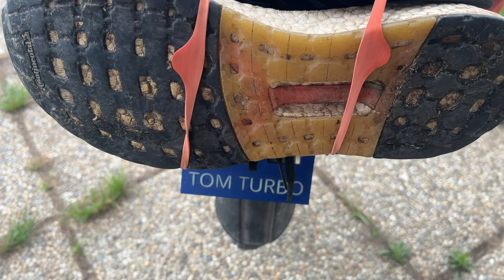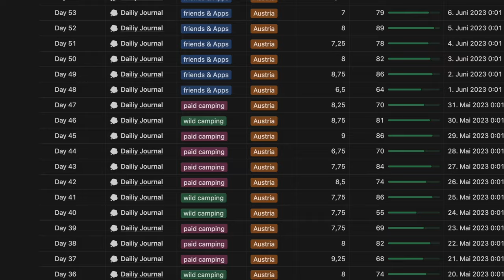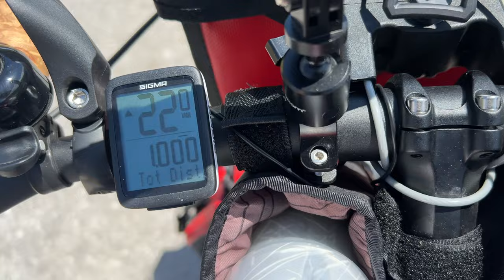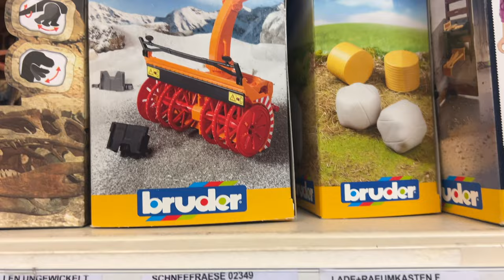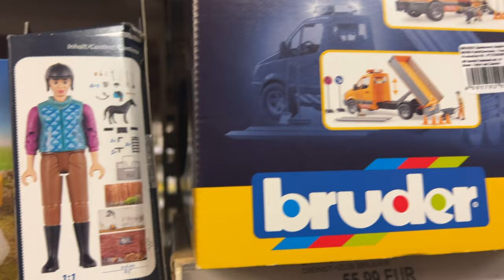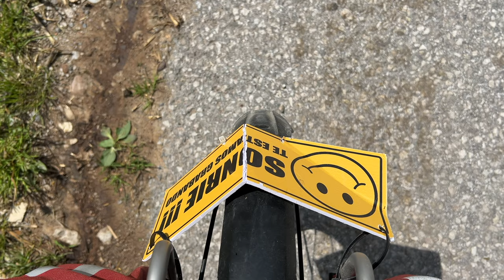Almost got shit sprayed on me – cycling through Austria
Farmers in Austria show no mercy when it comes to managing their fields. Accompany me on my last days in Austria. There will be some old cars to see and we will visit a supermarket for farmers. Additionally, we willwitness the rival of Tom Turbo with the optimized bike through the magic of 3D-Printing

Chapters:
0:00 Tom Turbo is back
0:32 The magic of 3D-Printing
2:09 Rewind to day 47
2:48 Vienna
4:13 Day 41 & wilder Kaiser
4:54 1000 km
5:14 Farmer supermarket
6:44 Vintage car rallye Kitzbühel
7:42 Day 43
8:14 Cattle barrier
8:43 Farmer shows no mercy
9:40 Outro

Songs: (in order of apperance)
Why So Gloomy – Lofive
Unbroken Spirit – Sunfish Grove
Cotton and Strangers – Candelion
Two Step Time – Roy Edwin Williams
Gentleman – Vendla
Calling Me – Ooyy
Foxear – Franz Gordon